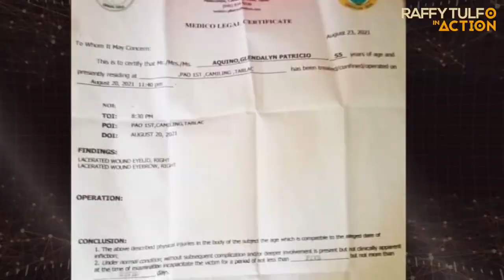Raffy Tulfo: ANAK, INUNTOG DAW ANG MUKHA NG KANYANG NANAY SA PADER!